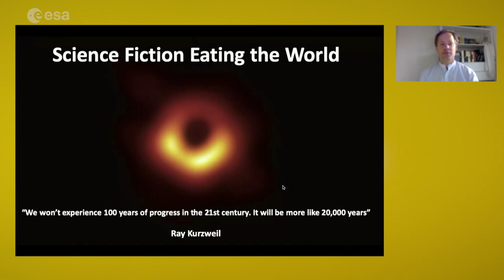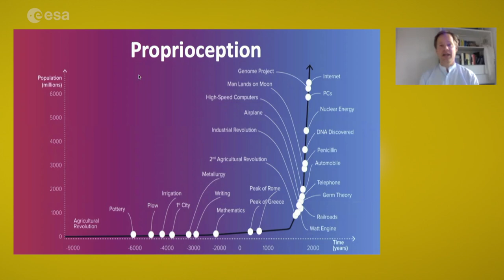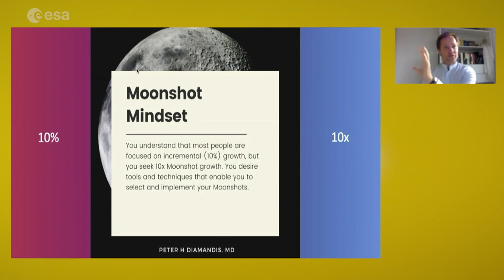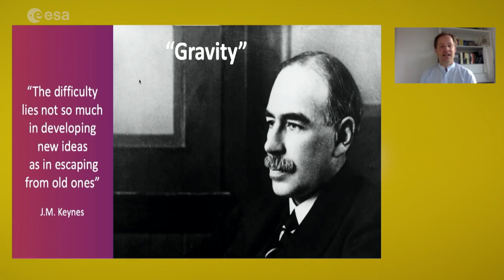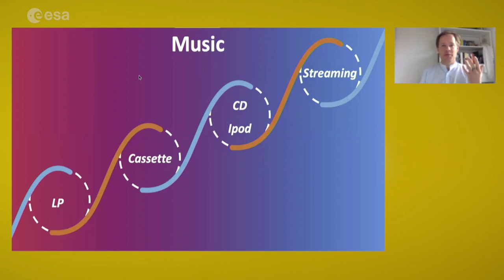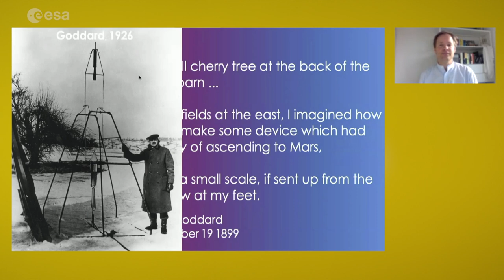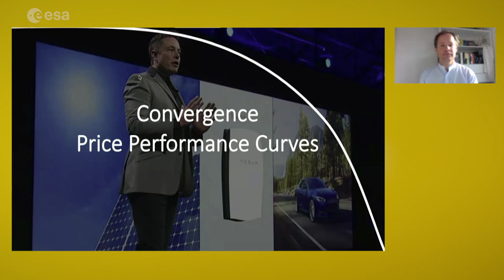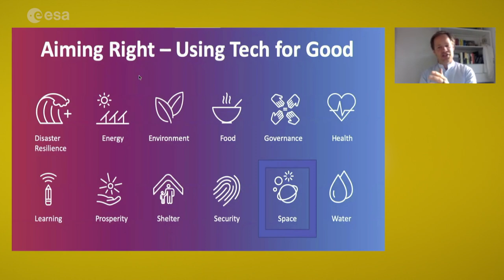Radical Innovation with Diederick Croese | Space Bites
In this first episode of the new season of Space Bites dedicated to innovation we explore the power of exponentials. Diederick Croese is co-founder & CEO of Singularity Benelux and co-founder of Minkowski, an agency for applied futures. Previously he worked five years for Deloitte’s incubator where he co-founded Fast Ventures, a venture discovery technology to match larger companies with tech ventures, now part of Deloitte Financial Advisory Services. During that period he also co-founded Founder Institute Amsterdam, a pre-seed startup accelerator network from San Francisco, he co-launched Holland Festival Young and he was executive director of TEDxAmsterdam.

He started his career as a lawyer, six years at Clifford Chance. He has a background in law and philosophy. Space Bites is a series of lunch lectures about space exploration promoted by the directorate of Human and Robotic Exploration in order to increase the awareness of the importance of space exploration. A fresh and catchy format, in depth content but without the academic look and feel usually associated to it, no slides full of text but just the speaker in front of you telling the exciting future steps of space exploration.

Due to Covid-19 restrictions the lecture was hosted online via video conference.